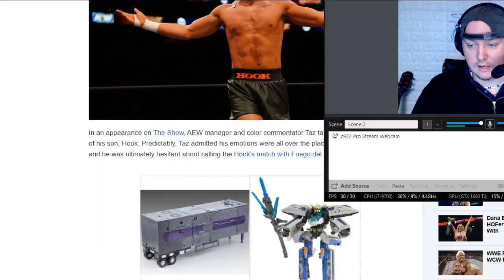WWE files Trademark for ALEXA BLISS - Joe Cronin RANTS ON WWE !!!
WWE files Trademark for ALEXA BLISS - RAW tonight & Joe Cronin RANTS ON WWE
Tonights raw

$4.20
$5 BUMM $5
$8 Gritty

Brian Owens
Ryan Pearlz
Mike Shaw
Cody mastro
Humble2B
Skittles
Alan Stober
Shell Bryan
Jman fromkc
colonelstutters
Kevin Murphy
ColdBrewKrew
Steveo
Duane Crenshaw
Joseph Lightsey
extreme shaft
Sith_Negan
NickY J
Chad Lafave
Adtr 210
Gordon Bombay
Drewbar100
CJ REALLA
Relic827
Justin Mcneil
Matt Rossmeier
Alex O'Donnell
Jeremy Brooks
JDVenom
starsrm

Shell Bryan
 JDVenom
JManfromKC
Bryd2393
Sith NeeGAN
Joe Compton ( reneGod )
Drew
JuneBug
Dwelsh
ItsBulzie !
Schleppy13
Justin Mcneil
DMOON
Jason Tarr
Sith Neegan
SoundWave92
TheBear1322
Gorilla Strong
Nikki T
The Goon
TNA_Better Than WWE
JustCallmeLuke
NullDeath
ABELsalasJR
BADOMEN666
WoolhatDemon
AruShinchu
Lemon

JDfromny206 wrestlelamia
Joe Cronin
wwe